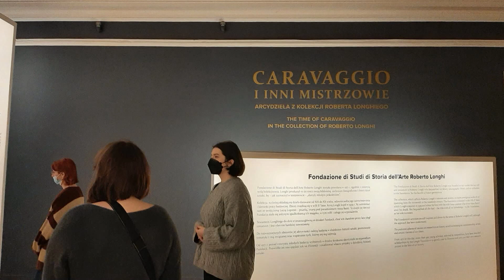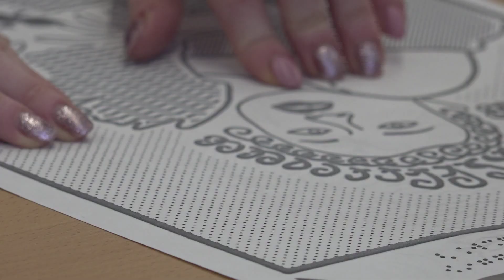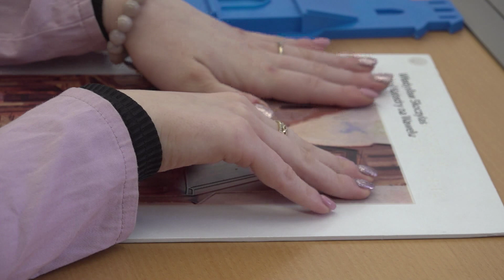MEDIATEKA NAUKOWA odc. 41 ITALIANISTYKA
Badania prowadzone na italianistyce Katolickiego Uniwersytetu Lubelskiego Jana Pawła II dotyczą tematyki kulturowej, literatury i sztuki,  ale przede wszystkim aspektów językoznawczych czyli nauki języka włoskiego. Unikatowe są działania w zakresie dydaktyki, które wpierają osoby niewidome. O procesie badawczym i dydaktycznym na italianistyce opowiadają  dr hab. Anna Kucharska oraz  dr Aleksandra Krauze-Kołodziej.